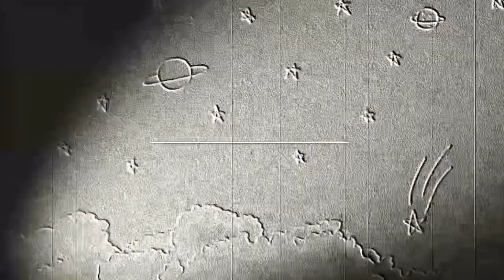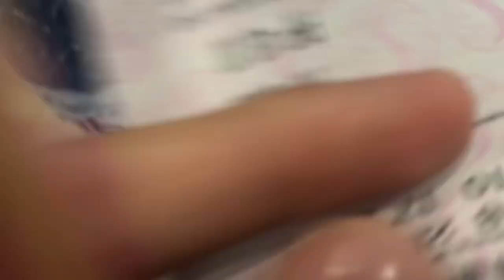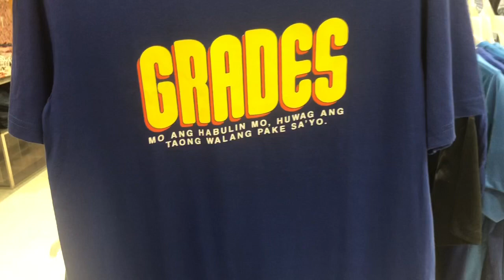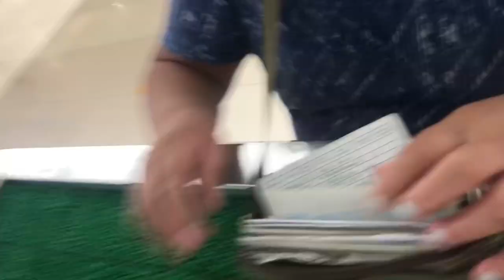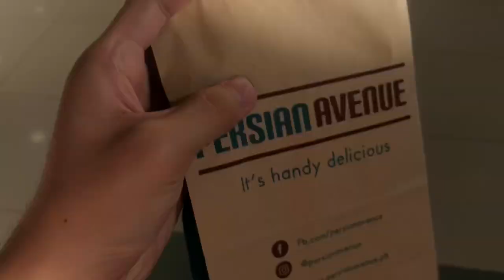Can’t say no challenge sa Lola kes